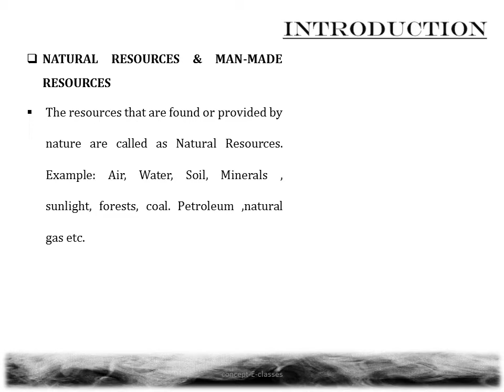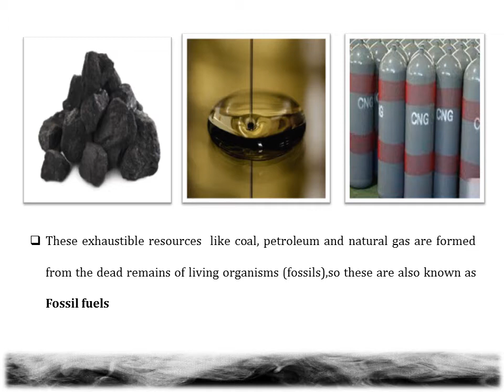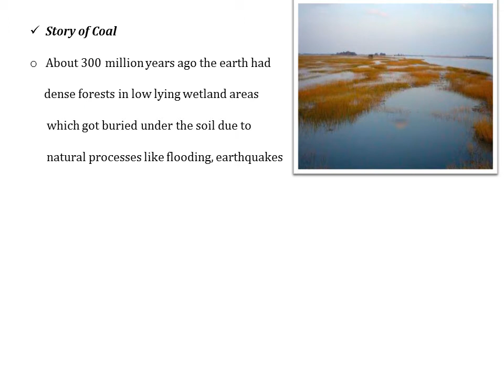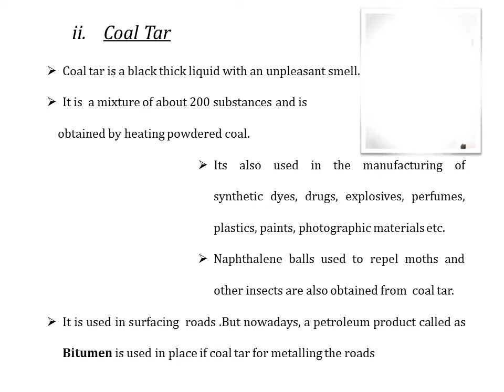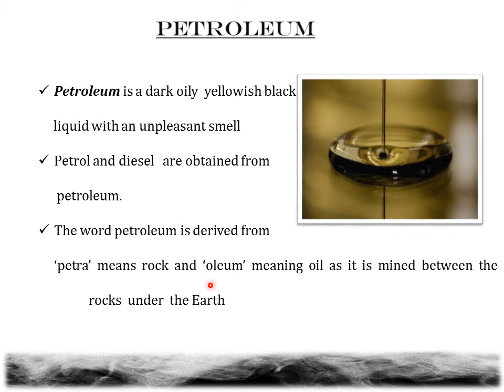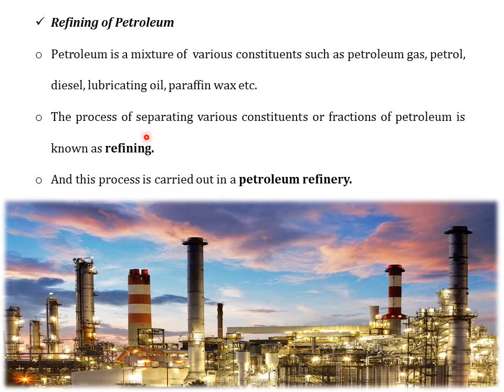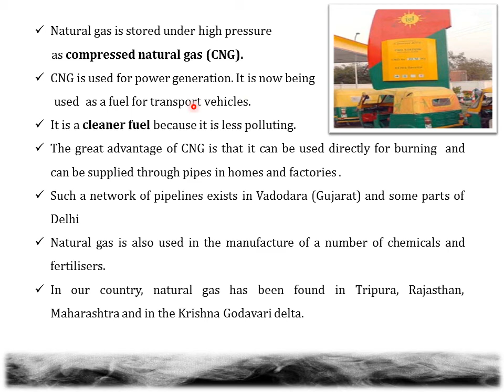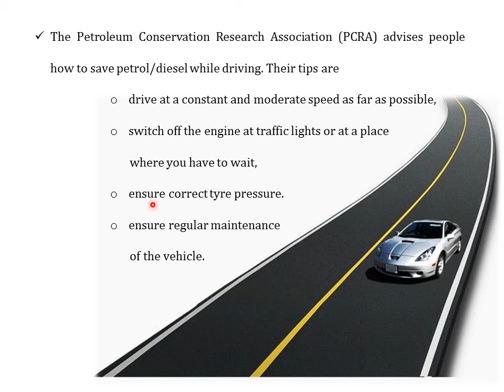Class 8-Science: Chapter - 5, Coal and Petroleum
Class 8- Science: Chapter -5, Coal and Petroleum by concept-E-classes

This video contains the lecture on , Coal And Petroleum
• What are Natural And Man-Made Resources?
• Inexhaustible and Exhaustible Natural Resources
• Coal
1. What is Coal?
2. Uses Of Coal
3. Different Types of Coal
4. How is coal Formed?
5. Coal mine, Carbonisation
6. Different Products of Coal- Coke, Coal Tar and Coal Gas
• Petroleum
1. What is Petroleum?
2. How is Petroleum and natural Gas formed?
3. Refining Petroleum
4. Different Fractions of Petroleum like Petrol, Diesel, Paraffin wax, LPG
5. Petrochemicals
6. Uses of Petroleum
• Natural Gas
1. What is Natural Gas?
2. How is it formed?
3. Compressed Natural Gas
4. Uses Of Natural Gas
• Natural Resources are Limited- so what can be done?
Syllabus of NCERT is covered in this tutorial.